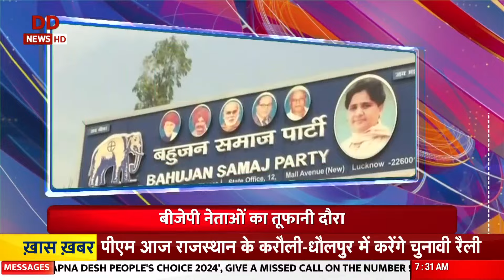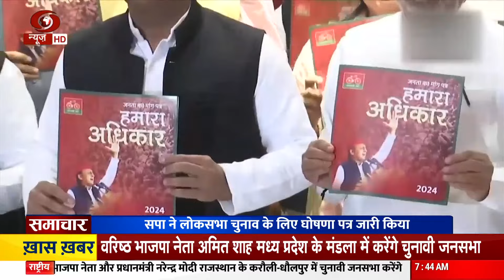PM Modi आज उत्तराखंड और राजस्थान में भरेंगे चुनावी हुंकार, विस्तार से अन्य प्रमुख ख़बरें | Samachar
प्रधानमंत्री नरेंद्र मोदी आज उत्तराखंड और राजस्थान में भरेंगे चुनावी हुंकार, तो वहीं अमित शाह और राजनाथ सिंह मध्यप्रदेश में करेंगे रैली, जेपी नड्डा सिक्किम विधानसभा चुनाव के लिए जारी करेंगे घोषणापत्र
24 की चुनौती में आज बीएसपी सुप्रीमो मायावती नागपुर में ठोकेंगी ताल, जबकि राहुल गांधी राजस्थान के बीकानेर और जोधपुर में करेंगे कांग्रेस का प्रचार, समाजवादी पार्टी और आरजेडी समेत दक्षिण में भी तमाम दलों ने तेज किया प्रचार।